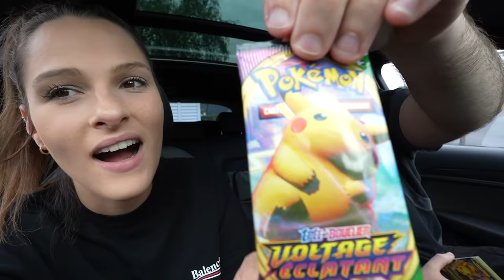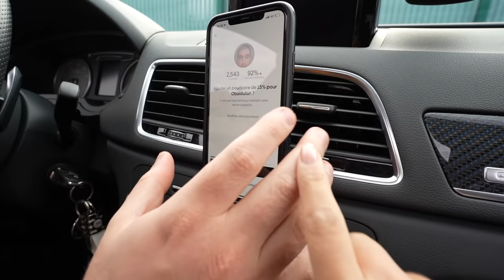Gros O'Tacos Tenders Gratiné dans la voiture avec Pidi !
Cette semaine avec Pidi on s'est tapé un gros O'tacos L chacun ! Pidi a pris un Tacos viande hachée en L et moi un Tacos Tenders Gratiné au gouda... Miam miam un régal !!